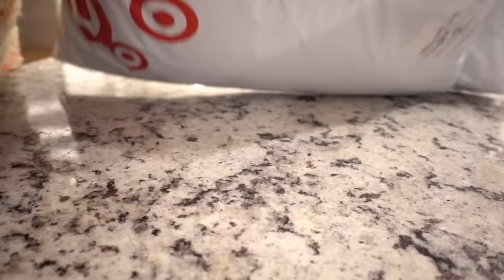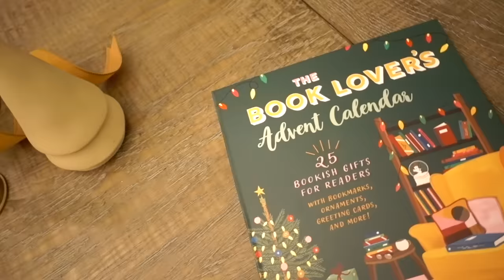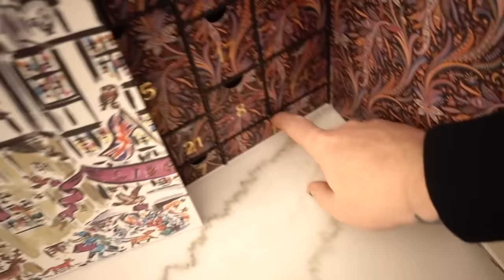Vlogmas 2023: Day 13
2023 Vlogmas MERCH is live!
Please read all sizing measurements carefully.

ITEMS MENTIONED
Outlet Remote
Bath Pillow
Bath Tray
Nintendo Switch
My Switch w/ White Joycons
Switch Glitter Cover
Dreamlight Valley
Juniper’s Christmas
Revolution Toaster
I Hope You Fail Book
Hobonichi 2024 Planner
Clear Planner Cover

DECOR ITEMS
1.5” Wired Ribbon